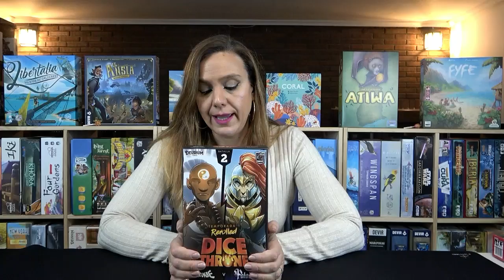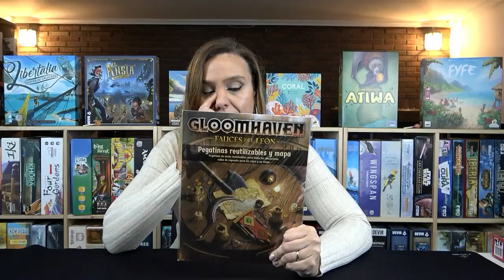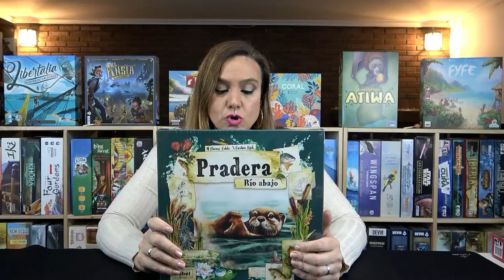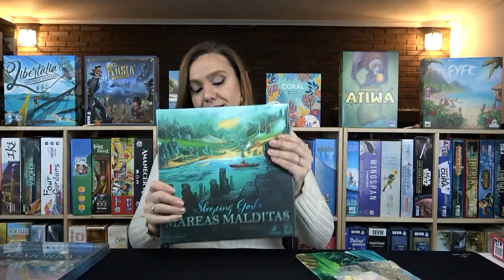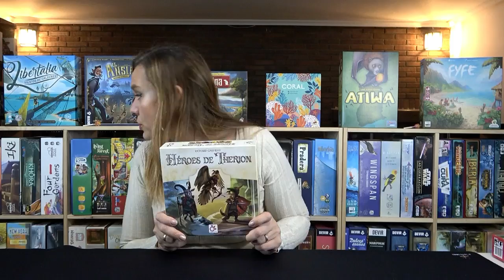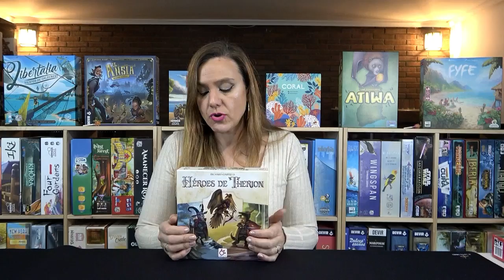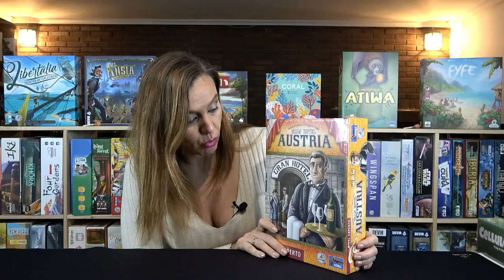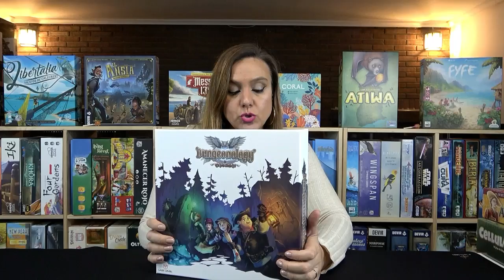Los juegos que han llegado estas Navidades - Reyes Magos / Papa Noel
El año pasado fué un vídeo que os gustó bastante, y me habéis comentado que si iba a hacer video de los juegos que nos han traido Papa Noel y Reyes Magos, así que aquí os dejo este video con Juegos de mesa, Expansiones y alguna cosita más, relacionada con los juegos de mesa

Espero que os guste, y ya me contareis que juegos os han traído a vosotros tanto sus Majestades como Papa Noel